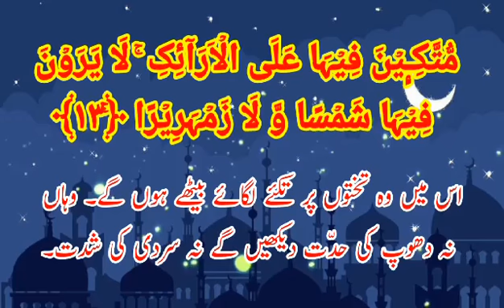surah Ad Dahr( 29 parah)AL Furqan tv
29 parah with Urdu translation Al Furqan tv#urdu